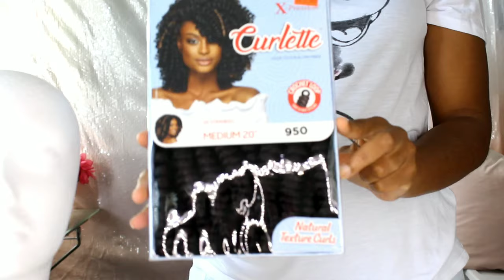1ST TIME MAKING A CROCHET WIG!!!| PonPon Sisters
YASSS Honey!!! It's a CROCHET WIG!!!
Products Used:
Outre Xpression Curlette 20" medium curl (color 950)- 4 packs
Crochet wig cap
Crochet needle
Scissors